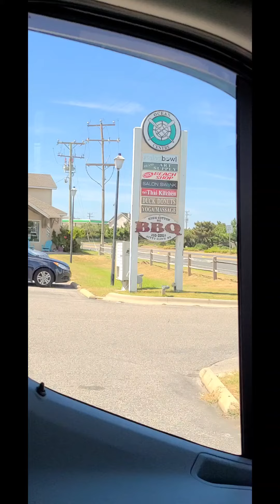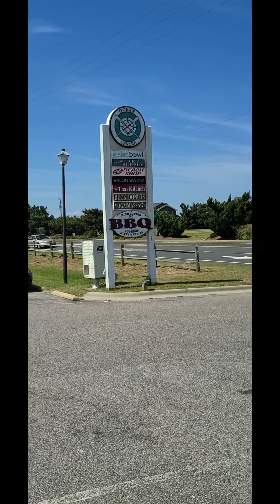The Traveling Dog and his cousin stiffi getaway to Wright Brothers Memorial National NC🐕 😍 🥰 🇺🇸